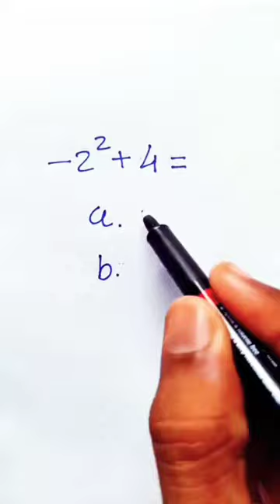reasoningquestions reasoning reasoningtricks tgtpgtexam youtubeshorts shorts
reasoning questions
रीजनिंग क्वेश्चन
reasoning short
reasoning shop
reasoning shortcut tricks
reasoning shortcut
reasoning short tricks in english
reasoning classes